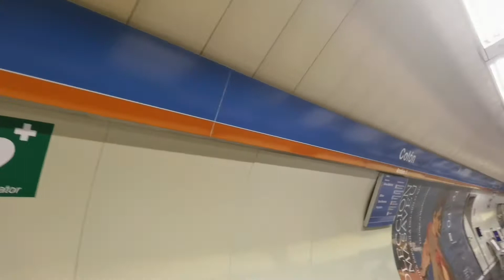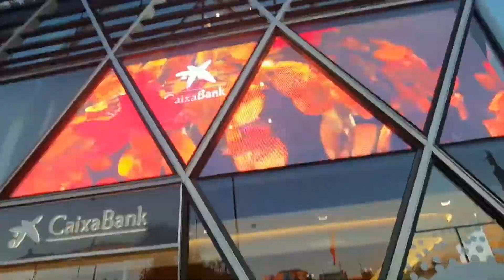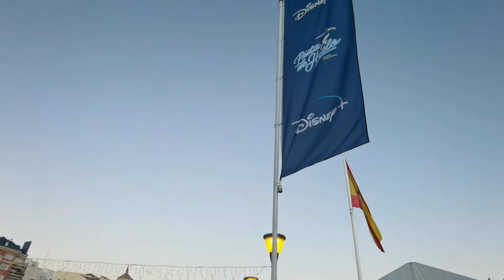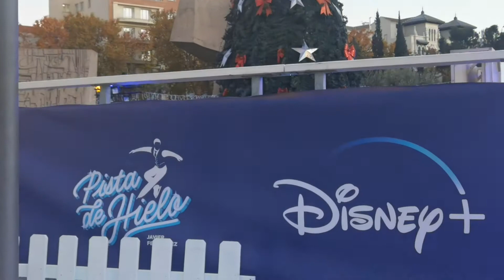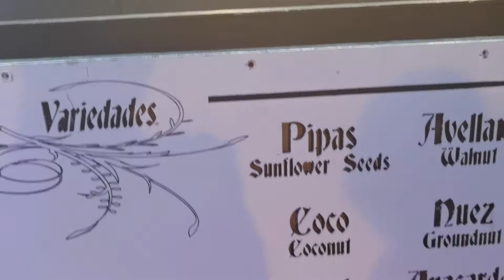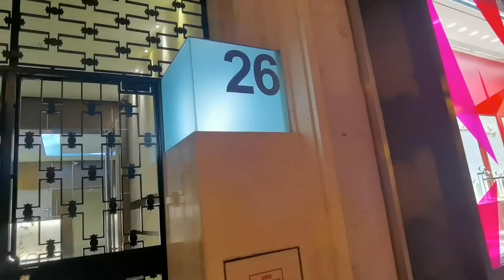NAVILUZ MADRID 2021 +CHRISTMAS MARKET ||BLACK FRIDAY ||PISTA DE HIELO in COLON ||Espanyolang Hilaw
Video Taken last November 26, 2021.

NaviLuz is back, the Bus that runs through the streets of Madrid this holiday season..

A few days after the Christmas On in Madrid, another great acquaintance returns this holiday, we talk about the Christmas Bus or Naviluz, which runs through all the streets of Madrid that will have Christmas lights and decorations.

This activity has been taking place since 2006 and brings together adults and children to enjoy Christmas in a different way in Madrid

Pista de HieLo -The "ice rinks" are used for entertainment ( ice skating ), or to practice some sports, such as speed skating , figure skating on ice , ice hockey , or curling .

BLACK FRIDAY - Black Friday is a colloquial term for the Friday following Thanksgiving in the United States. It traditionally marks the start of the Christmas shopping season in the United States. Many stores offer highly promoted sales at discounted prices and often open early, sometimes as early as midnight or even on Thanksgiving. Some stores' sales continue to Monday ("Cyber Monday") or for a week ("Cyber Week").